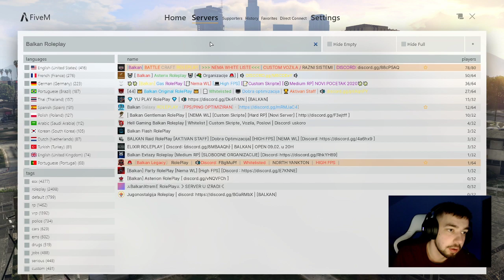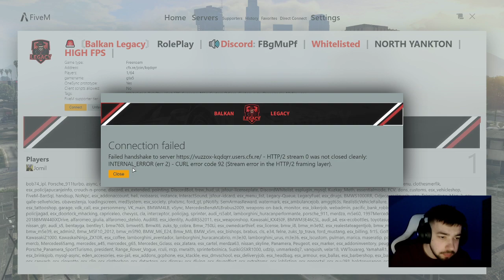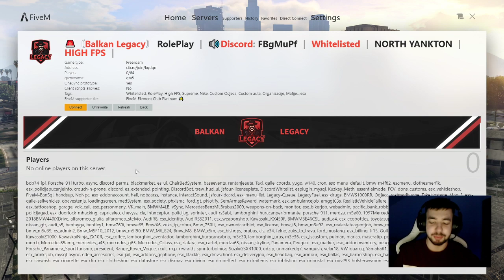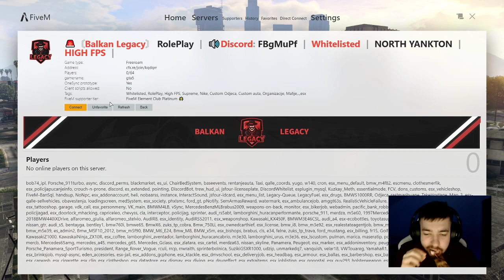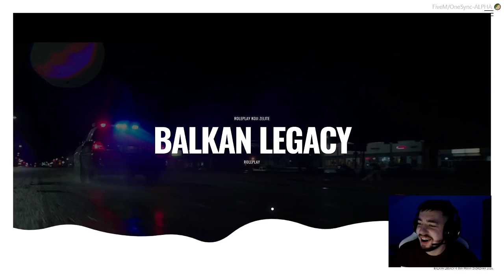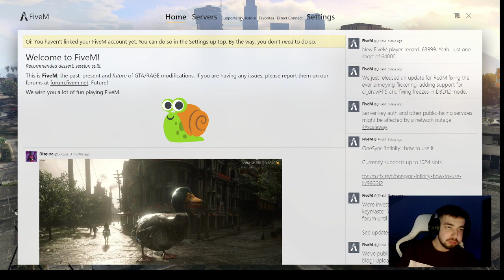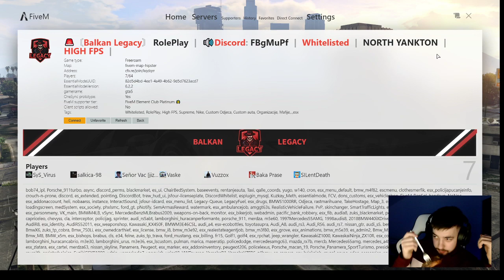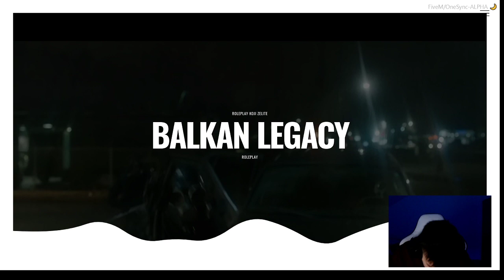FiveM | NOVI GRAD, NOVI JA | IDE GANG BEBO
zapratite me na IG!

Specs!:

GPU-Nvidia GeForce 1060Ti 6GB
RAM-16GB
MEMORY-1TB Hard Disk Sata + 1TB SSD.